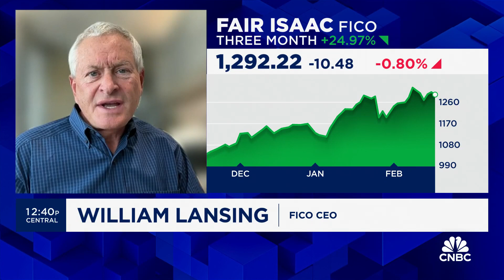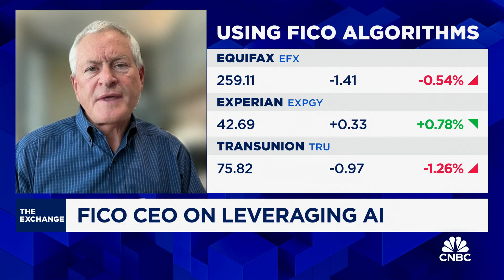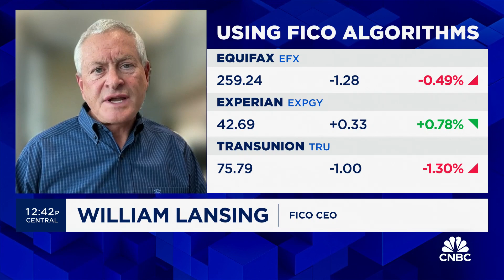FICO CEO William Lansing talks how AI can be used for credit scores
William Lansing, FICO CEO, joins 'The Exchange' to discuss the challenges of using AI for credit scores, use cases for FICO software, and more.